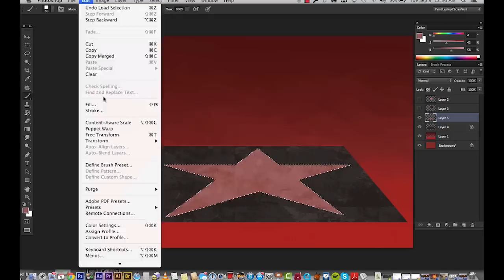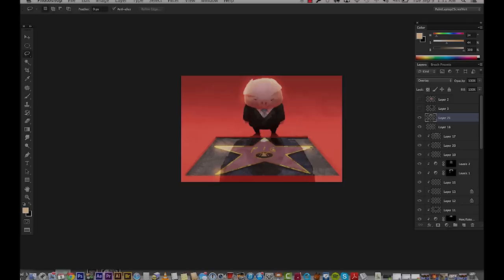Photoshop: Robert Kondo's Painting Demo - Tonko School (#001)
The Dam Keeper will have special screenings this coming weekend at Laemmles Playhouse 7 in Pasadena CA!

Laemmle's Playhouse 7
two screenings each on 1pm and 1:20pm Friday 9/12, Sat 9/13 and Sun.9/14

This will be our first non-festival public screenings and we would truly appreciate if you could spread the word.

We will be very excited to share The Dam Keeper in this great theater with you this weekend.

Hope you can make it!